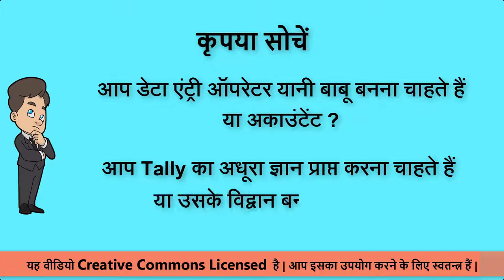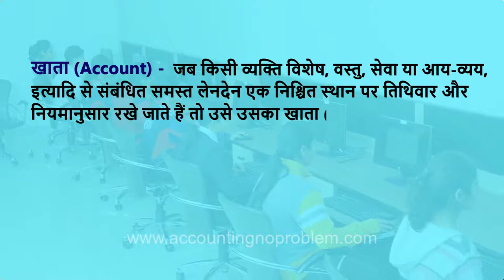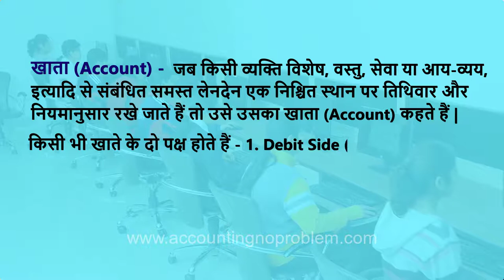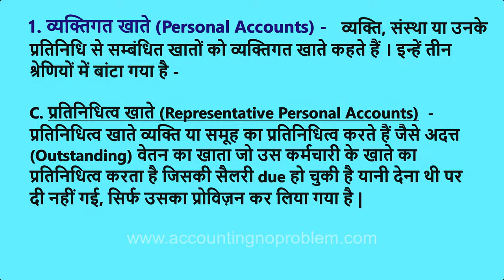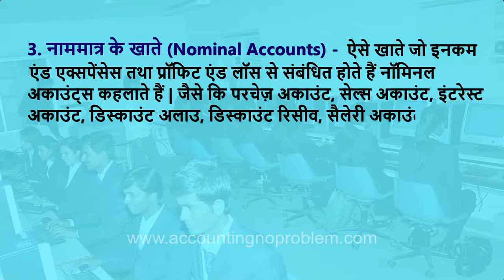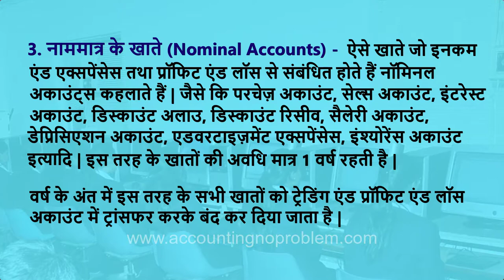Tally.ERP 9 : Basic Terminology of Accounting - Account, Personal, Real & Nominal Accounts. (Hindi)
Tally.ERP 9 Tutorial No.4 : In this Hindi tutorial you will learn about Golden Rules of Accounting. Defination of Real Account (Tangible Real Account and Intangible Real Account), Personal Account (Natural Personal Accounts, Artificial Personal Accounts, Representative Personal Accounts) and Nominal Account. All this information will help you in learning Tally.ERP 9 easily.

Is asaan Hindi tutorial me hum apko khaate aur iske prakaro ki paribhasha bataenge. Is video me Vyaktigat khaton (Prakratik khate, Kratrim khate, pratinidhitwa khate), Vastavik khaton  (murt khate, amurt khate), Naammatra ke khaton ki saral paribhasha bhi bataenge.

इस आसान हिंदी ट्यूटोरियल में हम आपको खाते और इसके प्रकारों की बेसिक परिभाषा बताएँगे | इस वीडियो में व्यक्तिगत खातों (प्राकृतिक खाते, कृत्रिम खाते, प्रतिनिधित्व खाते), वास्तविक खातों(मूर्त खाते, अमूर्त खाते), नाममात्र के खातों की सरल परिभाषा भी बताएँगे |